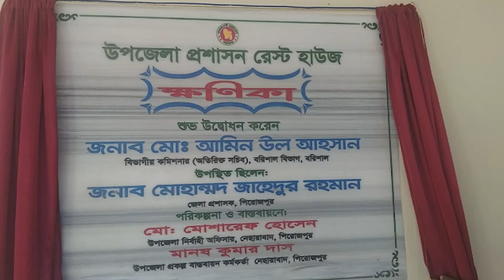পিরোজপুরের নেছারাবাদে রেষ্ট হাউজ 'ক্ষণিকা' উদ্ধোধন করেছেন বরিশালের বিভাগীয় কমিশনার